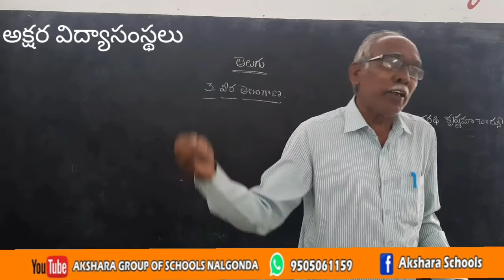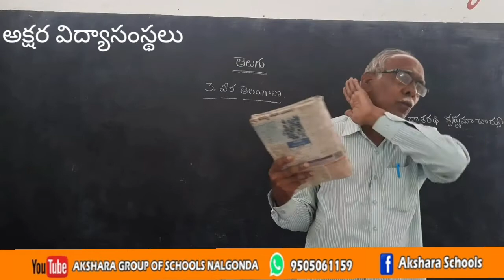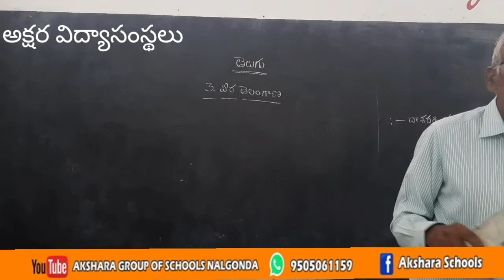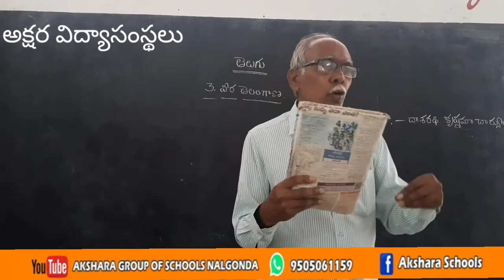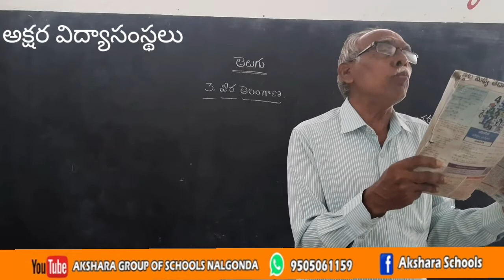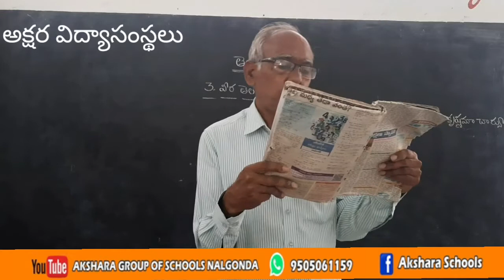వీర తెలంగాణ 10వ తరగతి